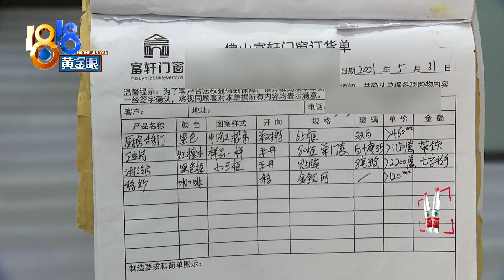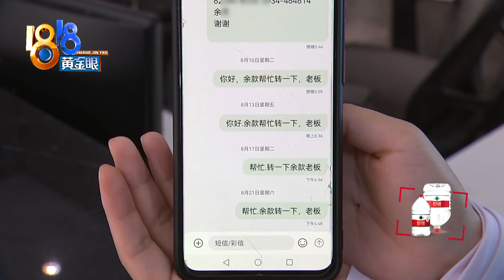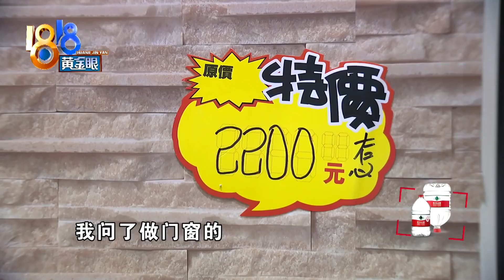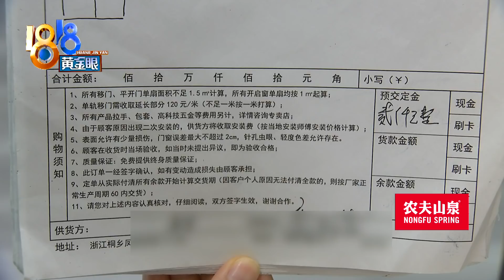【1818黄金眼】收尾款时客户觉得贵了，不降价不结账？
【安装完收尾款 客户觉得贵了】嘉兴桐乡的余女士做家居建材生意，她说前段时间一位客户定了一批移门卫浴门。上门安装好以后，客户一直没付尾款，原因说是觉得贵了。如果嫌贵，安装之前怎么不说呢？来听听客户的说法。